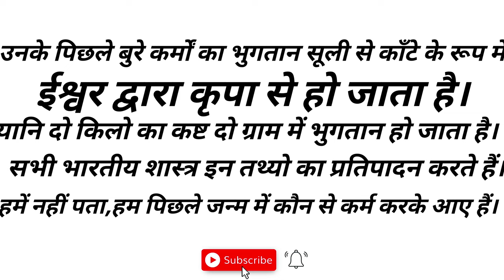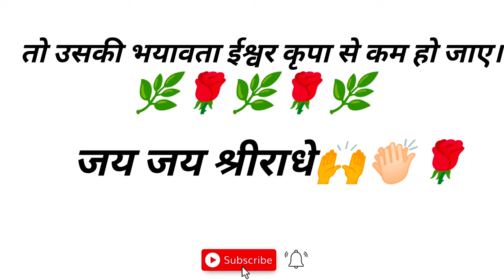karmo ka len den 🤦कर्मो का लेन देन😱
कर्मों का लेंन देंन.

अधिकांश शास्त्रों में वर्णित है कि बेटा बन कर,बेटी बनकर, दामाद बनकर और बहू बनकर वही आता है जिसका हमारे साथ कर्मों का लेना देना होता है।लेना देना नही होगा तो नही आयेगा।

एक फौजी था,जो अनाथ था।जो अपना वेतन फौज में जमा करता जा रहा था।तो थोड़े दिन में एक सेठ जी फौज में माल सप्लाई करते थे उनका परिचय हो गया।

सेठजी ने कहा जो तुम्हारे पास पैसा है,वह उतने के उतने ही पड़े हैं,तुम मुझे दे दो मैं कारोबार में लगा दूं तो पैसे से पैसा बढ़ जायेगा,इसलिए तुम दे दो।
फौजी ने सेठजी को पैसा दे दिया।सेठ जी ने कारोबार में लगा दिया।

 कारोबार उनका चमक गया,खूब कमाई होने लगी,कारोबार बढ़ गया।
थोड़े ही दिन युद्ध में शुरू हो गया।फौजी घोड़ी पर चढ़कर लड़ने गया।वह जितनी जोर जोर से लगाम खींचे उतनी ही तेज घोड़ी भागे। खीेंचते खींचते उसके गल्फर तक कट गये लेकिन लेकिन वो दौड़कर दुश्मनों के गोल में जाकर खड़ी हो गई। दुश्मनों ने बार किया,फौजी भी मर गया,घोड़ी भी मर गई।

अब सेठजी को मालूम हुआ कि फौजी मर गया तो सेठ जी बहुत खुश हुए कि उसका कोई वारिस तो है नहीं,अब मेरे पास पैसा भी हो गया,कारोबार भी चमक गया,लेने वाला भी नहीं रहा तो सेठजी बहुत खुश हुए।

तब तक कुछ ही दिन के बाद सेठजी के घर में लड़का पैदा हो गया, अब सेठजी और खुश,कि भगवान की बड़ी दया है। खूब पैसा भी हो गया, कारोबार भी हो गया, लड़का भी हो गया, लेने वाला भी मर गया सेठजी बहुत खुश। तब तक वो लड़का होशियार था पढ़ने में समझदार था ।

 सेठजी ने उसे पढ़ाया लिखाया,जब वह पढ़ लिखकर बड़ा हो गया तो सोचा कि अब ये कारोबार सम्हाल लेगा,चलो अब इसकी शादी कर दें।
शादी करते ही घर में आ गई बहुरानी, दुल्हन आ गई।अब उसने सोचा कि चलो, बच्चे की शादी हो गई अब कारोबार सम्हालेगा।

लेकिन कुछ दिन में बेटे की तबियत खराब हो गई।
अब सेठ जी डाॅक्टर के पास,हकीम के पास,वैद्य के पास दौड़ रहे हैं।वैद्य जी जो दे रहे हैं दवा खिला रहे हैं और दवा असर नहीं कर रही,बीमारी बढ़ती ही जा रही।पैसा बरबाद हो रहा है और बीमारी बढ़ती ही जा रही है।

रोग ठीक नही हो रहा,पैसा खूब लग रहा है।अब अन्त में डाॅक्टर ने कह दिया कि ला-इलाज मर्ज हो गया है।
डाॅक्टरों के जवाब देने पर सेठजी निराश होकर बच्चे को लेकर रोते हुए आ रहे।रास्ते में एक आदमी मिला। कहा अरे सेठजी क्या हुआ बहुत दुखी लग रहे हो ?

सेठजी ने कहा, बेटा जवान था,हमने सोचा बुढ़ापे में मदद करेगा।अब ये बीमार हो गया शादी होते ही।हमने इसके लिये खूब पैसा लगा दिया।जिसने जितना मांगा उतना दिया लेकिन आज डाॅक्टरों ने जवाब दे दिया।अब ये बचेगा नहीं। असाध्य रोग हो गया।

अब इसका अंतिम समय है।
आदमी ने कहा अरे सेठजी,"तुम क्यों दिल छोड़ रहे हो। मेरे पड़ोस में वैद्य जी दवा देते हैं।दो आने की पुड़िया खाकर मुर्दा भी उठकर खड़ा हो जाता है।जल्दी से तुम वैद्य जी की दवा ले आओ।"

सेठजी दौड़कर गये,दो आने की पुड़िया ले आये और पैसा दे दिया।पुड़िया ले आये बेटे को खिलाई।वह पुड़िया खाते ही मर गया।जब बच्चा मर गया अब सेठजी रो रहे हैं, सेठजी और उनके परिवार के साथ साथ पूरे गाँव वालों की आँखों में भी आँसू थे।
तब तक एक सिद्ध महात्मा जी आ गये।
उन्होनें सबके रोने का कारण पूछा।लोगों ने बताया,- "इस सेठ का एक ही जवान लड़का था वो भी मर गया इसलिए सब लोग रो रहे हैं।सब दुखी हो रहे हैं।"
महात्मा बोले- "सेठजी रोना क्यों?"
सेठजी बोले,"महाराज जिसका जवान बेटा मर जाये वो रोयेगा नही तो क्या करेगा।"
महात्मा कहने लगे,"और उस दिन तो आप बड़े खुश थे।सेठजी बोले, "किस दिन?"
महात्मा बोले,"फौजी ने जिस दिन पैसा दिया था।"सेठ समझ गए कि यह सिद्ध महात्मा हैं।वह कहने लगे,"हां कारोबार के लिए पैसा मिला था तो खुशी तो थी।"
महात्मा व्यंग्य से बोले कि "और उस दिन तो आपकी खुशी का ठिकाना ही नही था।"

बोले कि "किस दिन ?"
"अरे जिस दिन फौजी मर गया,सोचा कि अब तो पैसा भी नहीं देना पड़ेगा।माल बहुत हो गया, कारोबार खूब चमक गया,अब देना भी नहीं पड़ेगा बहुत खुश थे।"

फिर महात्मा कहने लगे,"अरे सेठजी,वहीं फौजी पैसा लेने के लिए बेटा बन कर आ गया।पढ़ने में,लिखने में,खाने में,पहनने में और शौक मे,श्रृंगार में जितना लगाना था लगाया।शादी ब्याह में सब लग गया।

और ब्याज दर ब्याज लगाकर डाक्टरों को दिलवा दिया। अब जब दो आने पैसे बच गये वो भी वैद्य जी को दिलवा दिये और पुड़िया खाकर चल दिया। जब कर्मो का लेना देना पूरा हुआ गया।"

सेठजी रोने लगे कि,"हमारे साथ तो कर्मो का लेन देन था।चलो हमारे साथ तो जो हुआ सो हुआ। लेकिन वो जवान बहुरानी घर में रो रही है,जवानी में उसको धोखा देकर,विधवा बनाकर चला गया उसका क्या जुर्म था कि उसके साथ ऐसा गुनाह किया।"

महात्मा बोले-"यह वही घोड़ी है, जिसने जवानी में उसको धोखा दिया इसने भी जवानी में उसको धोखा दे दिया।"

हमारे साथ जिसके जितने जितने कर्मो के लेन देन के सम्बन्ध हैं,उतनी देर वे लोग हमारे साथ भावों और व्यवहार का आदान प्रदान करते हैं।

यदि वे अच्छे होते हैं तो हमारी सन्तान दीर्घायु और उत्तम आचरण वाली होती है अन्यथा अल्पायु या जीवन भर दुखी करने के लिए उत्पन्न होती है।

जैसा बोते हैं वैसा काटते हैं।तभी कुछ लोग धनी और साधनसम्पन्न और कुछ दो जून की रोटी के लिए तरस जाते हैं।

कुछ बच्चे स्वस्थ और वैभव में पलते है।यहाँ तक कि पालतू जानवरों को भी बच्चों जैसा लाड प्यार,उत्तम भोजन और आरामदेह बिस्तर और वस्त्र पहनने को मिलते हैं।